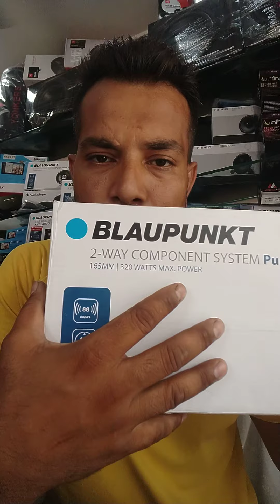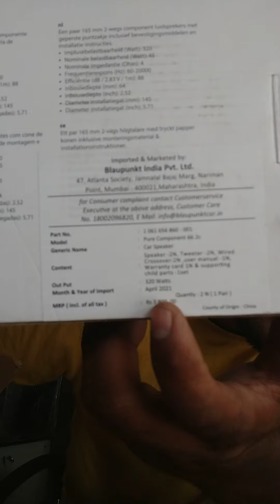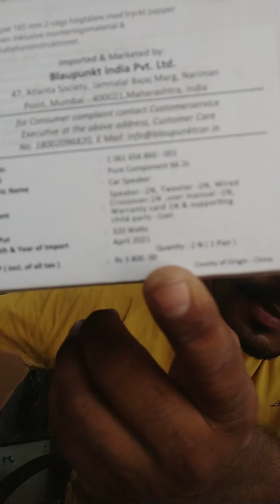# BLUEPOUNK COMPONET SPKER 320 Watt sba car decor 9928321756